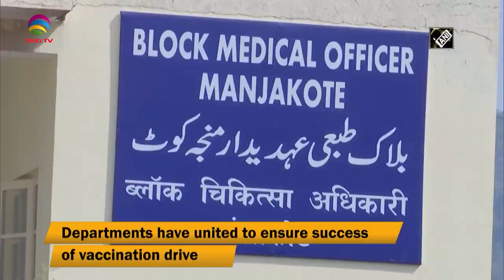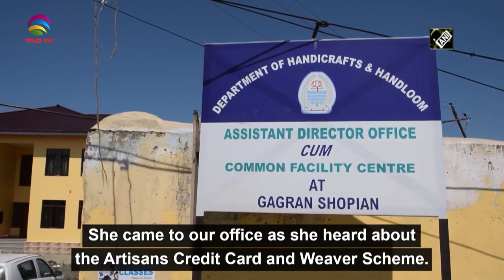Jammu & Kashmir News Bulletin, 01 june, 2021 (Weekly) with Haleema Sadia @TAG TV​